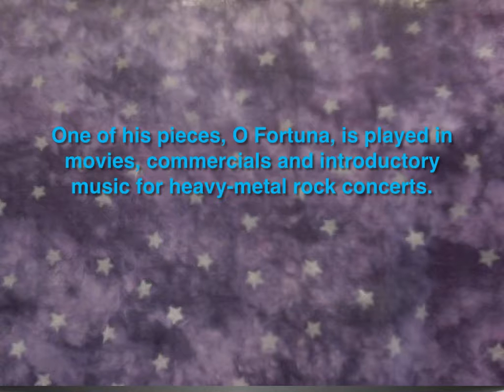Jake Maddie 5-M